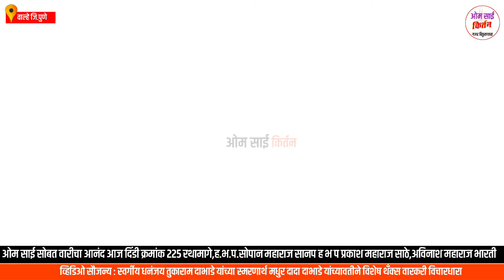वारीचा आनंद!! ह भ प सोपान महाराज, प्रकाश महाराज, अविनाश महाराज यांच्यासोबत वारीचा आनंद पहा